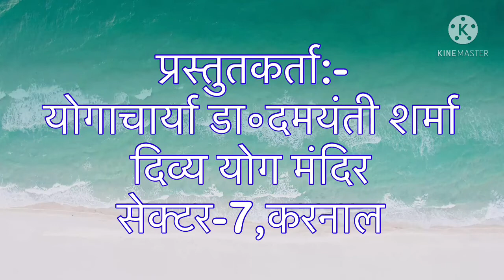मद्रास यात्रा भाग 1"जीवन चरित्र योगेश्वर मुलखराज जी महाराज"रचयिता सद्गुरु स्वामी देवीदयाल जी महाराज।